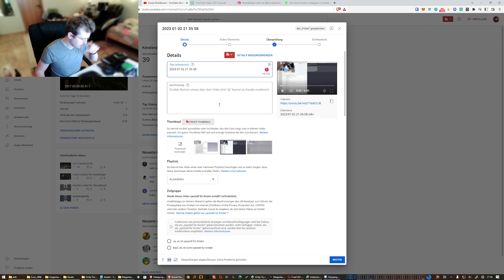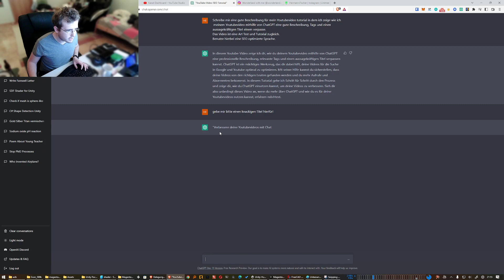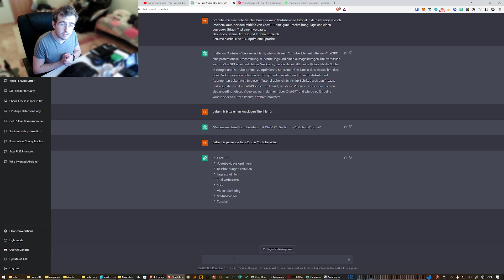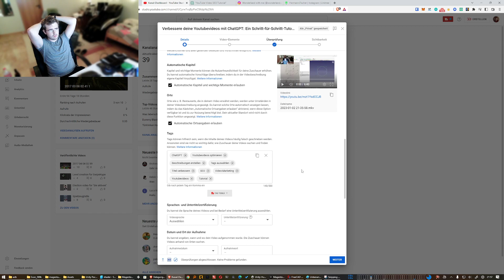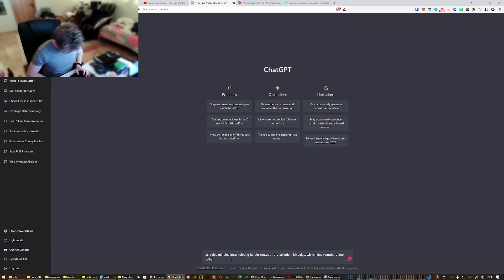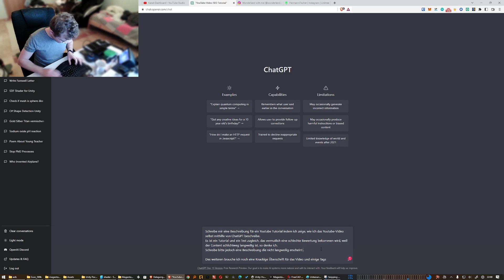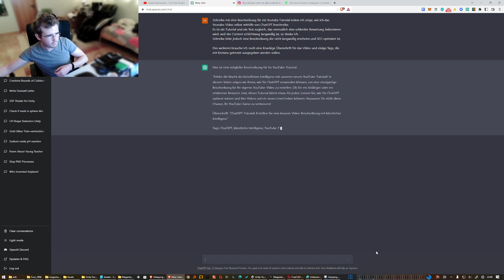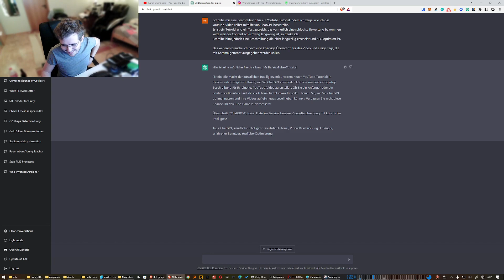ChatGPT-Tutorial: Erstellen Sie eine bessere Video-Beschreibung mit künstlicher Intelligenz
Erlebe die Macht der künstlichen Intelligenz mit unserem neuen YouTube-Tutorial! In diesem Video zeigen wir Ihnen, wie Sie ChatGPT verwenden können, um eine einzigartige Beschreibung für Ihr eigenes YouTube-Video zu erstellen. Ob Sie ein Anfänger oder ein erfahrener Benutzer sind, dieses Tutorial bietet etwas für jeden. Lernen Sie, wie Sie ChatGPT optimal nutzen und Ihre Videos auf ein neues Level heben können. Verpassen Sie nicht diese Chance, Ihr YouTube-Game zu verbessern!